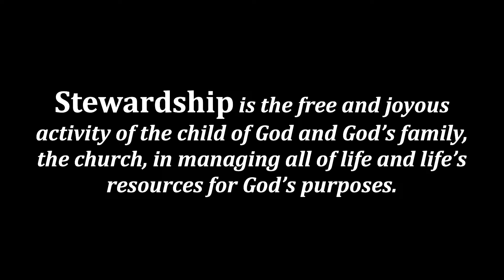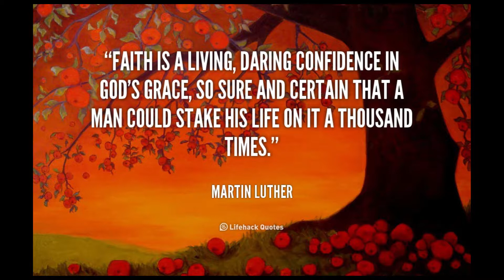Faithful Servants with thier master's bags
Matthew 25:14-30

Jesus’ striking parable in Matthew 25:14-30 emphases the graciousness of God and His expectations for how we will manage what He, our Master, has entrusted to us as His servants. Listen to this week’s message and see how a life of stewardship is truly a life of faith, with results dependent on how we view our God and receive what He has done.